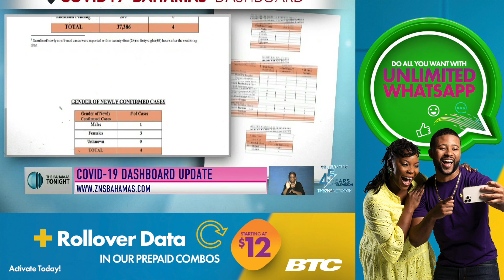Capt. Taylor Reflects On His Mail Boat History